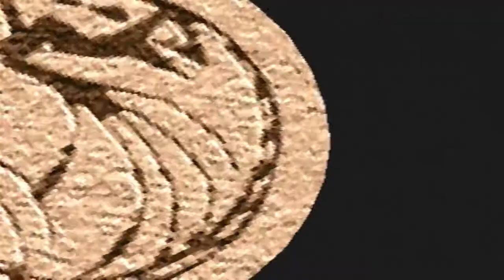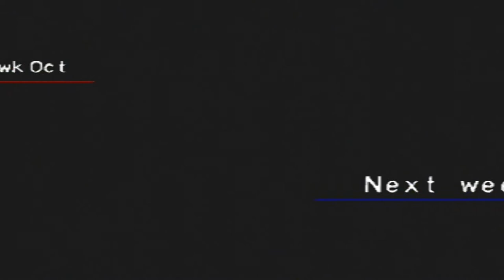Let's Play Monster Rancher 2 Episode 236 - "Hachifusa Fights!"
Another so-so episode, just to prove to myself I can upload with some decent frequency.

Monster List:

Piston2.0 (Hare/Hare) from myself
Clutch (Golem/Zuum) from myself
Gauge (Zuum/Hare) from myself
Manny (Mustardy - Zuum/Suezo) from TheIronManda (formerly xXxMandakinsxXx) HF
Mikey (Henger/Golem) from GahItsMikey
Darkwolf (Tiger/Tiger) from Darkwolf0955 HF
OZ7UP (Draco Hopper - Hopper/Dragon) from OZ7UP HF
FoxyDemon (Phoenix - Phoenix/Phoenix) from TheFoxyDemon HF
Nick (Zilla - Zilla/Zilla) from nickwhiterhino HF
Coddude (Flare Death - Joker/Dragon) from thatcoddude5050 HF
CMdude (Suezo - Suezo/Suezo) from CMdude1500 HF
Odorimashoo (Worm - Worm/Worm) from odorimashoo HF
Aggron (Plated Arrow - Arrowhead/Durahan) from liam lee HF
hachifusa (Garuda - Durahan/Phoenix) from 8hachifusa8
akosiobero (Pink Kato - Kato/Mocchi) from akosiobero
dwolf93x (Chloro Jell - Jell/Plant) from dwolf93x
Pogo (Pixie - Pixie/Pixie) from pogocoop
BattleRifle (Wracky - Wracky/Wracky) from GEIxBattleRifle
SkullnBones (Ghost - Ghost/Ghost) from skullnbones360
Hachimon (Jill - Jill/Jill) from hachimon8
Kain (Monol - Monol/Monol) from Kira Howe
Malcolm (Fake Penguin - Mocchi/Tiger) from mdebourg35
Pikalove (Gaboo - Gaboo/Gaboo) from mrpikalove
Zeebzop (Metal Glay - Wracky/Metalner) from TheZeebzop
Ariel (Siren - Undine/Joker) from 3fatkid
Draack  (Renocraft - Arrowhead/Henger) from draack02
Handless (Sandy - Monol/Suezo) from handless13
WhattheF (Ducken - Ducken/Ducken) from Commentwrecker
Unicorn (Ammon - Niton/Golem) from FuerteUnicorn
Jojo (Durahan/Durahan) from burninmohawk

*HF means this monster was inducted into the Hall of Fame. No, I will not accept any more requests to raise monsters.